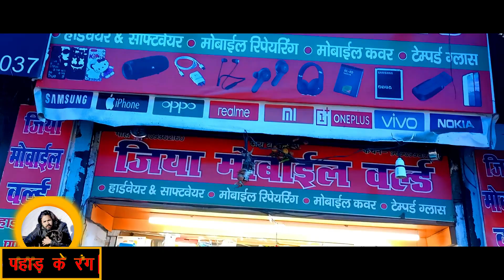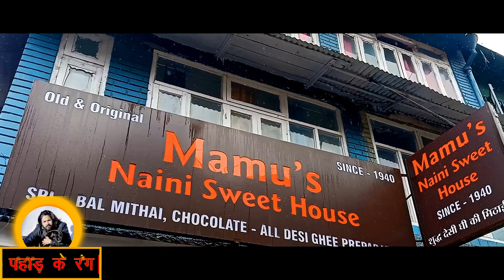Monsoon in Nainital ॥Nainital Main 1 Month Pahle Se Hi Bikne Lagti Hain Rakhi॥ मिलते रहो सबसे॥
नैनीताल में बरसात का अलग ही रंग होता है, आजकल बरसात का मौसम है और साथ ही राखी भी आ रही है। बरसात में नैनीताल घूमने के लिए निकल पड़ा और लोगों से मिलते गये साथ ही राखी त्योहार का भी रंग देखा बड़ा ही अच्छा अनुभव रहा। आजकल की इस भागमभाग भरी दुनिया में अपने लिए समय निकालना भी मुश्किल हो जाता है इसलिए अपने लिए भी वक्त निकलना बहुत ही जरूरी हो जाता है।
आप भी अपने लिए वक्त निकालिए और लोगों से मिलते रहिए और मस्त रहिए क्योंकि आप मस्त रहेंगे तो दुनिया मस्त दिखेंगी।